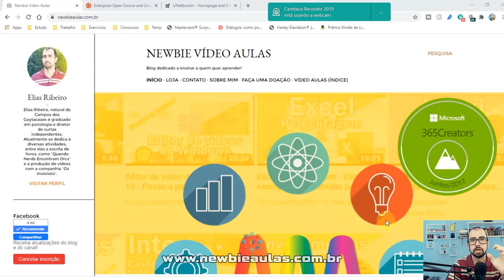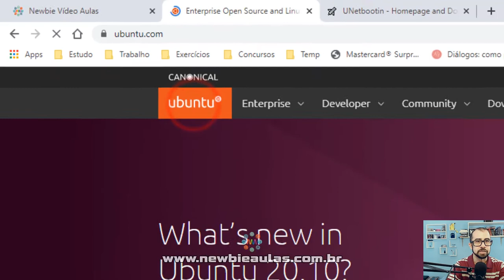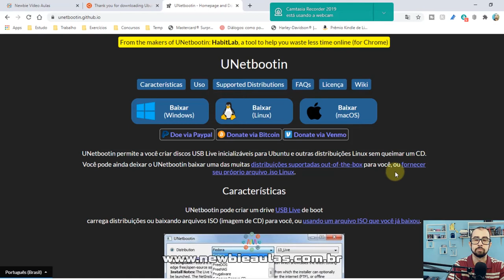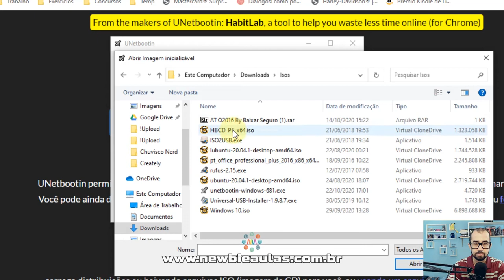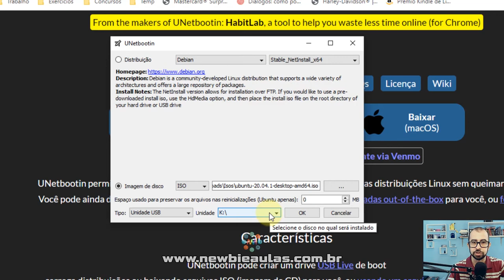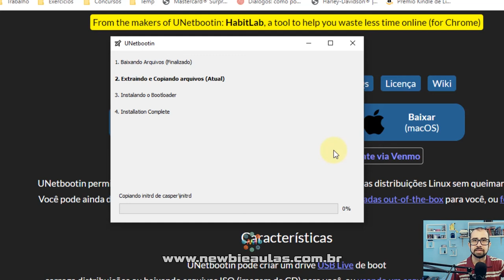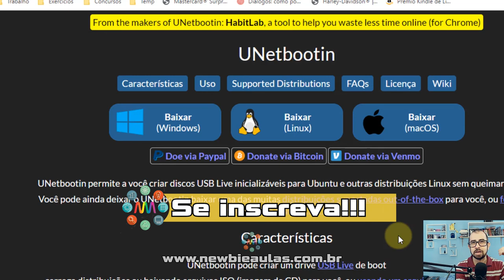Ubuntu Pendrive de Instalação | Como criar pendrive bootavel ubuntu | Pendrive de instalação Linux.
Ubuntu Linux: Saiba como criar um pendrive bootavel de instalação do Ubuntu.
Partes:
00:00 Intro
00:12 Recados
00:26 Explicando a série
00:57 Download da imagem
01:38 Download do Unetbootin
02:32 Passo a passo
05:20 Observações finais
06:08 Tela Final